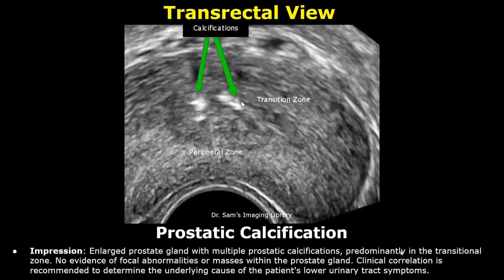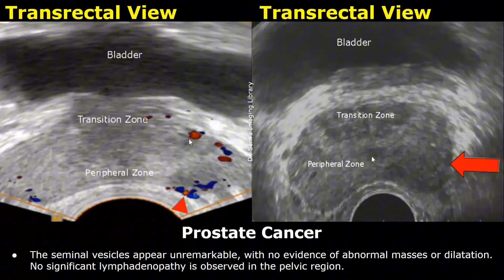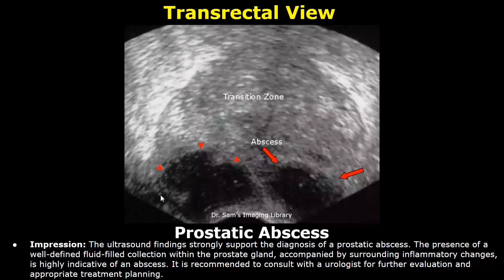Prostate Ultrasound Reporting | BPH/Cancer/Cyst/Calcification Scan Reports | How To Write USG Report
*Cases:

Intro - 0:00
Prostatic Calcification - 0:07
Benign Prostatic Hyperplasia - 2:00
Intravesical Prostatic Protrusion - 3:27
Prostate Cancer - 6:53
Prostatitis - 8:16
Prostatic Abscess - 9:27
Utricle Cyst - 10:51
Prostatic Cyst - 11:51radiology video, radiology books, radiology bookd, radiology online radiology tech programs, bsc radiology online classes

Learning ultrasound scanning, learning ultrasound learning ultrasound with me, ultrasound learning videos, learn ultrasound pregnancy,

Ultrasound FWB,Ultrasound for pcos, ultrasound for kidney stones, Ultrasound for fetal, well-being, Ultrasound FWB ultrasound for beginners, ultrasound findings, ultrasound FWB report ultrasound for baby ultrasound for baby boy,
123 radiology, Ultrasound
radiopedia
radiopaedia
radprimer
statdx
‎@Mamdouh Mahfouz
‎@Indian Radiologist
‎@MRI Online
‎@Radiology Video - radiology made esay
‎@Radiology Channel
‎@Dr.Ismail Sayed Ismail
‎@Radiology Channel
‎@Educational Radiology Channel ERC
‎@Dr. Ahmed D. Abdulwahab
‎@RadioGyan - Radiology Made Easy!
‎@Navigating Radiology
‎@Radiology Assistant
@ tahira khan radiology